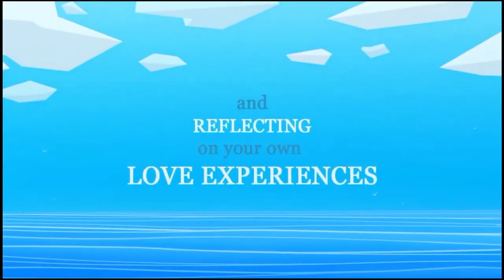August is WILD for NEW Nintendo Switch Games! | 8-Bit Eric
8-Bit Eric ( 8BE ) August is nearly here, and a bunch of new Nintendo Switch games are coming with it. Today we are going to look at the best Switch games for August 2019!